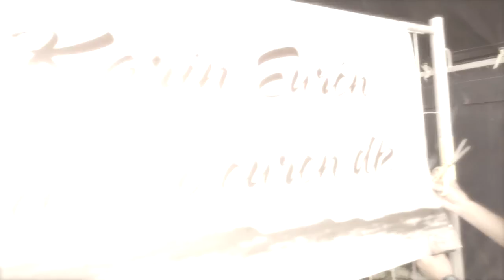Karin Eurén - Take a Chance on Tomorrow (Official video)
Artist: Karin Eurén, Denmark

Lyrics & music: Karin Eurén/Isaac Hayden/Kris Hegelund Martinsen

Vocal: Karin Eurén
Backing vocal: Signe Eurén, Ivan Pedersen, Peter Busborg
Musicians: Troels Skovgaard, Klaus Caprani, Søren Skov,
Sten Rasmussen

Producer: Søren Skov/Karin Eurén

for more information.